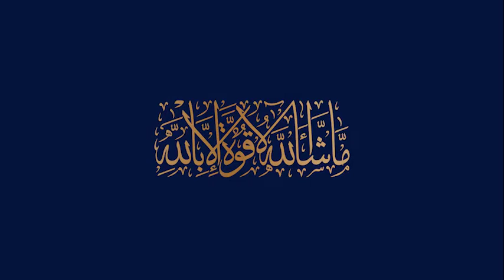Blue world city Rawalpindi General Block Development briefing